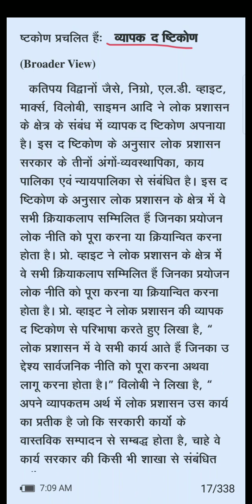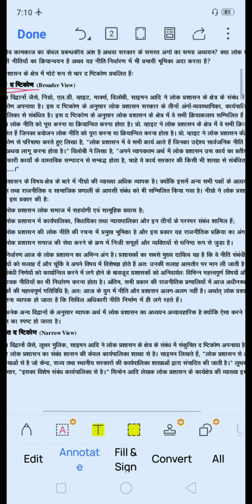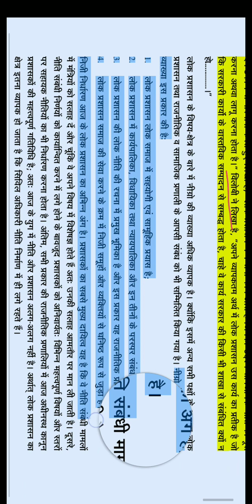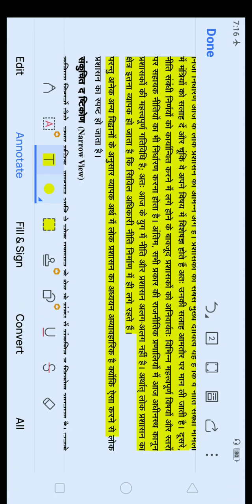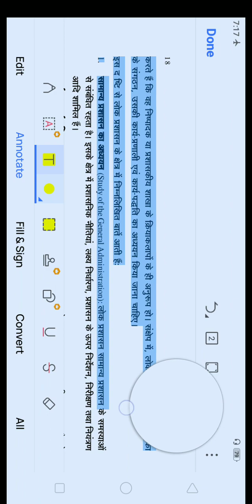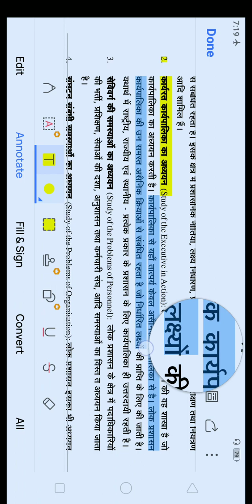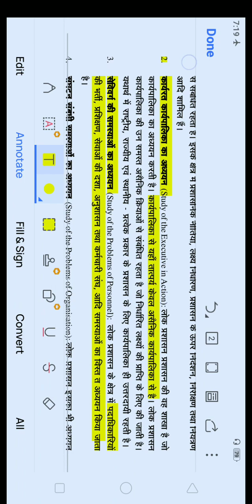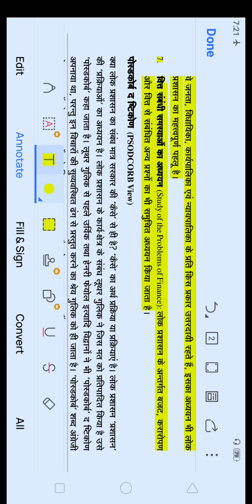Class -11th art B Sub-Public Administration Video 4